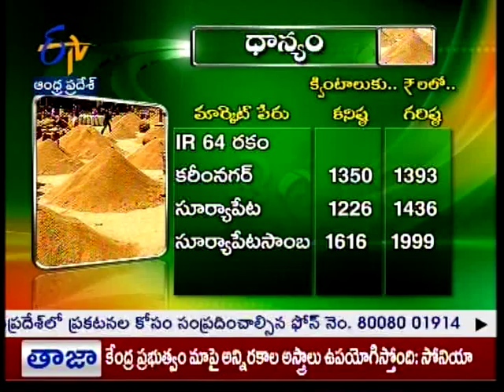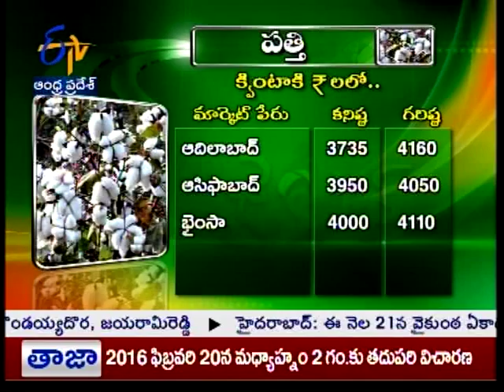Market Rates - జైకిసాన్ - on 19th December 2015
Jai Kisan - 19th December 2015.